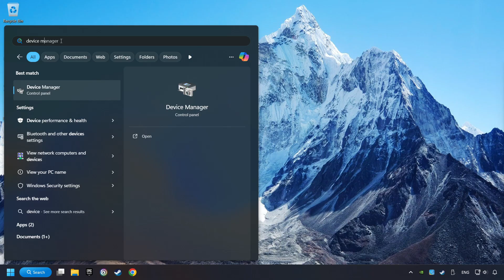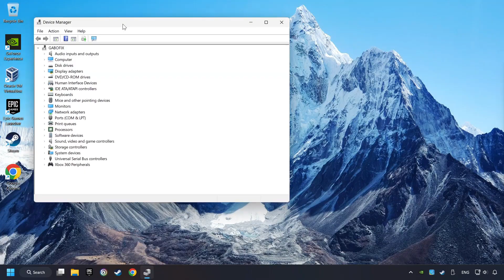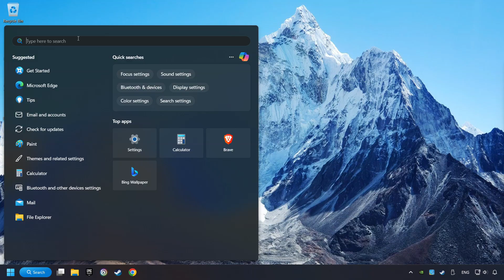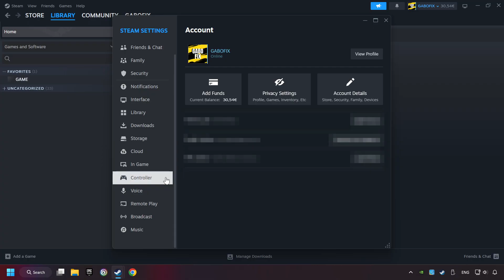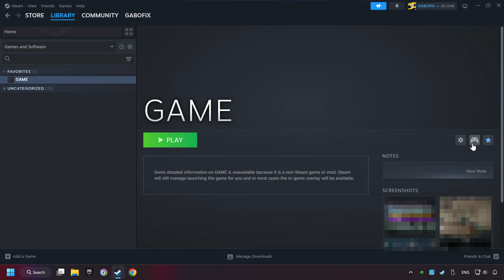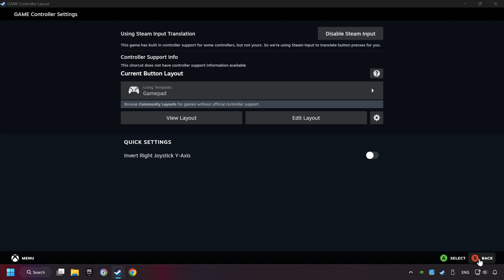How to FIX Genshin Impact Controller/Gamepad Not Working on PC